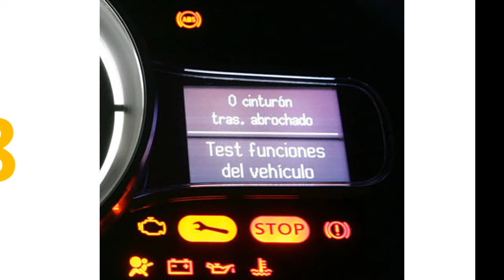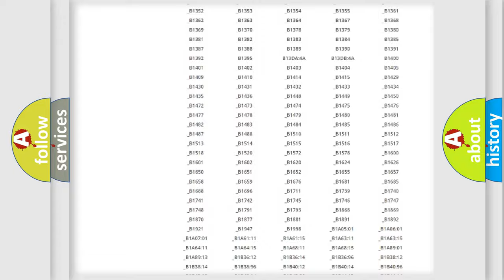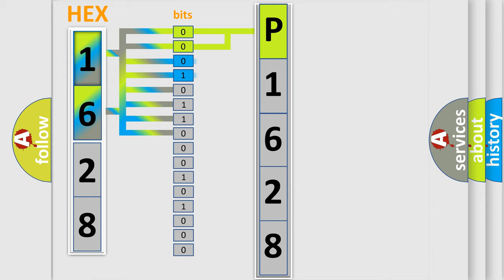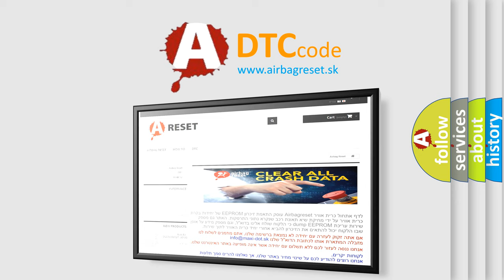DTC Mazda P1628 Short Explanation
Contents:
0:21 Basic DTC analysis according to OBD2 protocol standard.
1:48 Insight into programming
2:58 A diagnostically understandable description of the Diagnostic Trouble Code
3:05 Basic error definition

Make:
Mazda
Code:
P1628
Definition:
PCM (ECM or TCS) ABV Line Communication Error
Description:
Key on,and the PCM detected an unexpected voltage condition on the ABS or TCS (ABV) communication circuit during the CCM test.
Cause:
ABS or TCS circuit is open or shorted to groundABS or TCS circuit is shorted to powerPCM or TCM has failed